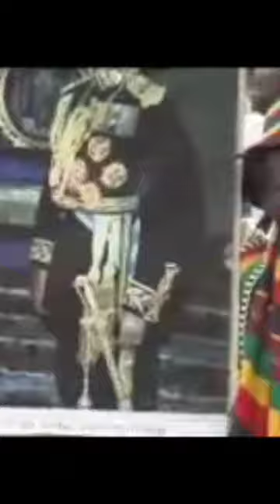Burning Spear- African Teacher#shorts